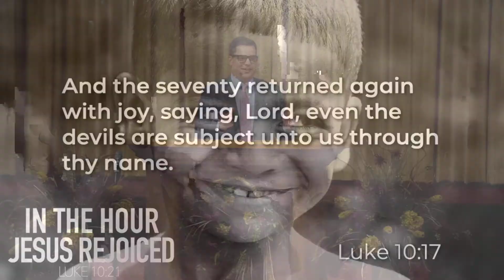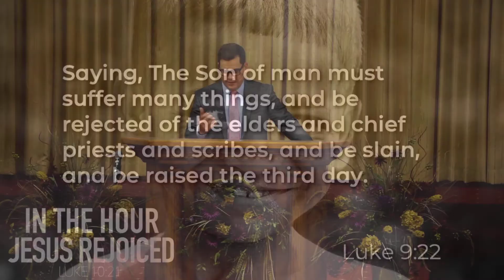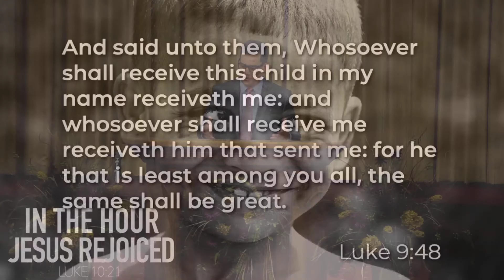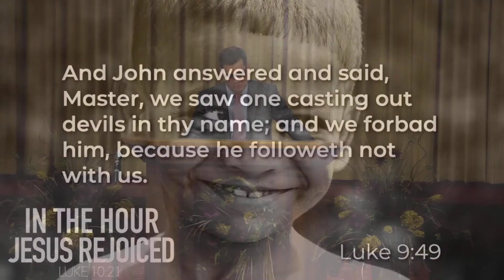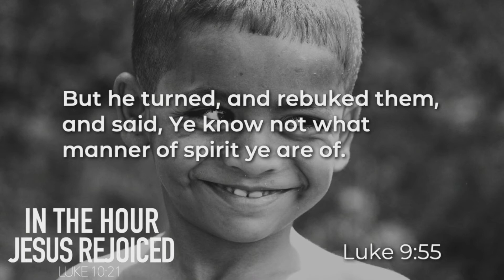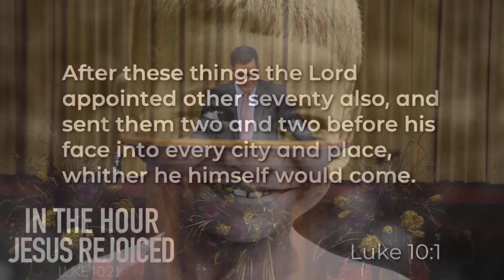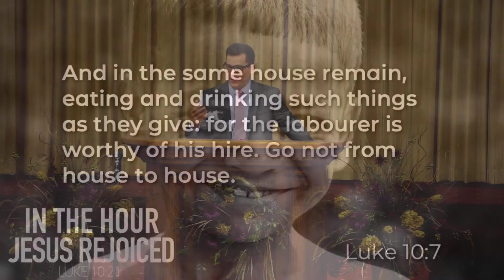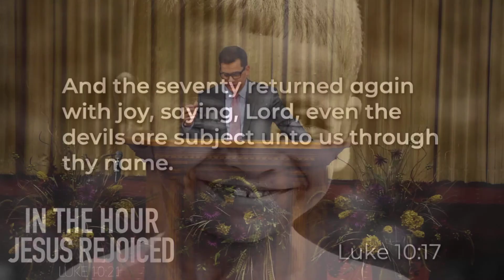In The Hour Jesus Rejoiced - Pastor Portman